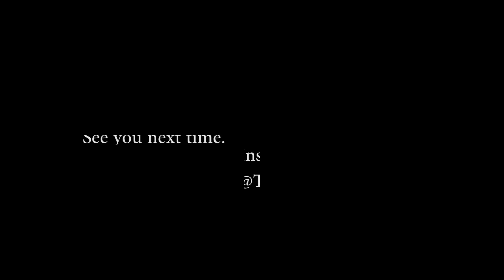Season 3 Episode 14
Behind the scenes of a skit, and @TheManSpot goes shooting with wifey!